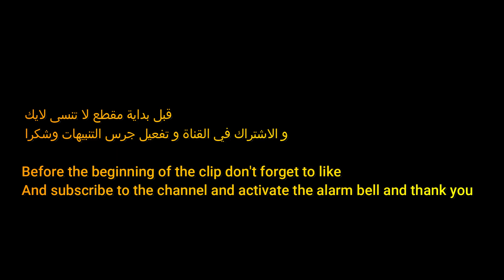🎯 IPhone 8 Plus  ⚡️Settings ⚙️ MACRO + DPI + SENSI + HUD✅ 🇧🇷 Free Fire 🔥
‎تسريع ايفون 8 بلس فري فاير,
‎تجربة ايفون 8 بلس فري فاير,
‎اعدادات الايفون 8 بلس فري فاير
‎ايفون فري فاير,
‎اعدادات فري فاير للايفون,
‎هكر فري فاير للايفون,
‎احسن ايفون فري فاير,
‎تسريع هاتف ايفون فري فاير,
‎ايباد ايفون فري فاير,
‎شعار ايفون فري فاير,
‎حساسية ايفون فري فاير,
‎فري فاير للايفون,
‎هاك فري فاير للايفون,
‎اعدادات هاتف ايفون فري فاير,
‎هيد شوت فري فاير للايفون,
‎هاند كام فري فاير للايفون,
‎ايفون 6 نورمال فري فاير,
‎ماكرو فري فاير للايفون,
‎مشاكل ايفون فري فاير,
‎مونتاج فري فاير للايفون,
‎تشغيل ماكرو فري فاير للايفون,
‎مشكلة فري فاير للايفون,
‎لعبه فري فاير للايفون,
‎ازالة لاق فري فاير للايفون,
‎ماكرو للايفون فري فاير,
‎هكر vip للايفون فري فاير,
‎هكر للايفون فري فاير,
‎اعدادات للايفون فري فاير,
‎افضل اعدادات للايفون فري فاير,
‎هاك للايفون فري فاير,
‎تهكير فري فاير للايفون,
‎حل مشكلة فري فاير للايفون,
‎كيف تهكر فري فاير للايفون,
‎كيف اشحن فري فاير للايفون,
‎كيفاش تشوبي فري فاير للايفون,